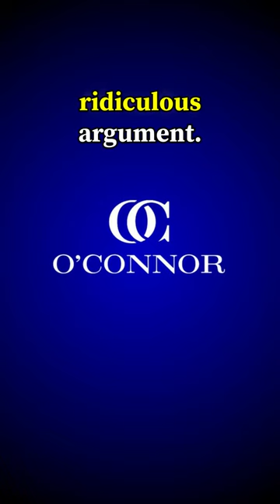Child Support isn't so Straight Forward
Divorce isn't as black and white as some people see it. Saying that somebody who needs child support shouldn't get the child ignores all of the sacrifices that they have made to be the primary caretaker.